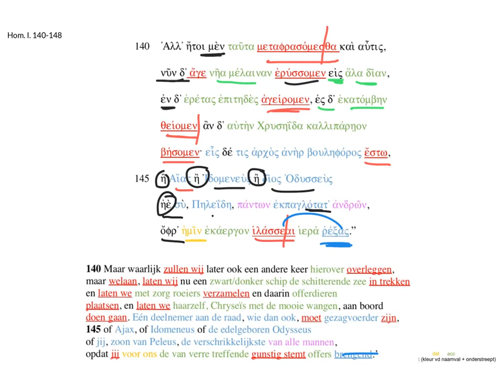Homeros Ilias I 140-148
Homeros Ilias boek 1 vss 140 tm 148